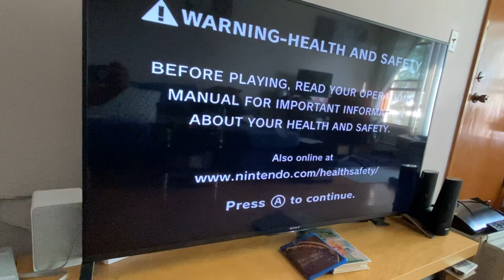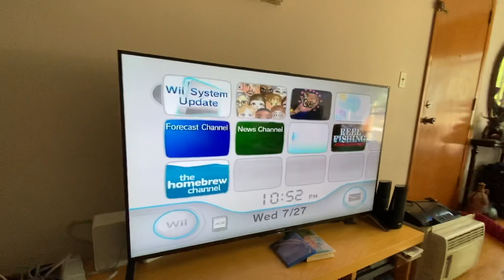Nintendo Wii Gaming Console +Cords Gamecube Compatible White RVL-001(USA)